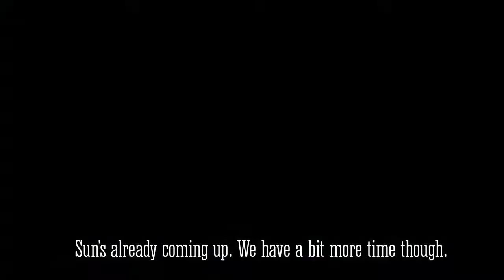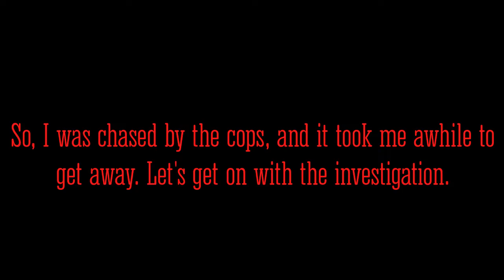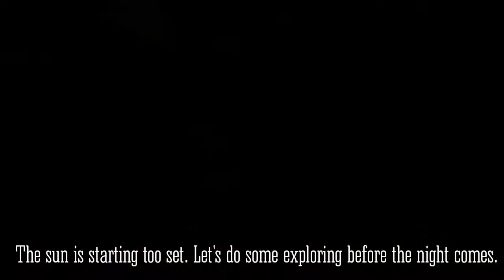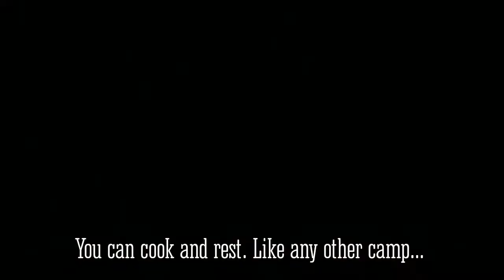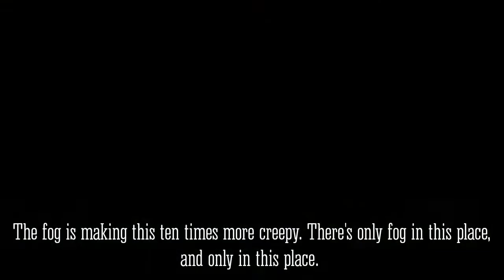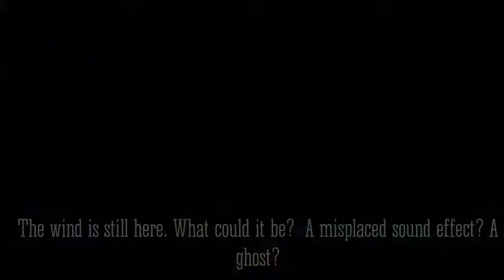Saint Denis Cemetery - Red Dead Redemption 2 Myths And Legends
This place was real creepy.